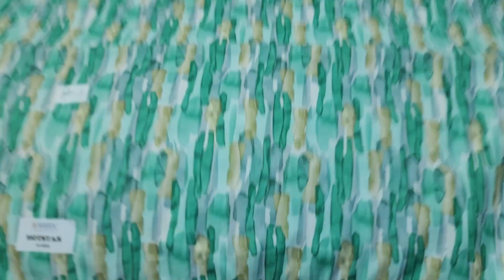🌷BEST PRICE SUITS🌷 JAAMCOTTON MATCHING CHIFFON DUPATTA SUITS ☎️9020000098 3/8/23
IN THIS VIDEO :- FINE COTTON SUITS

CHIFFON DUPATTA ARTICLE

FOR MORE DETAILS WHATS APP